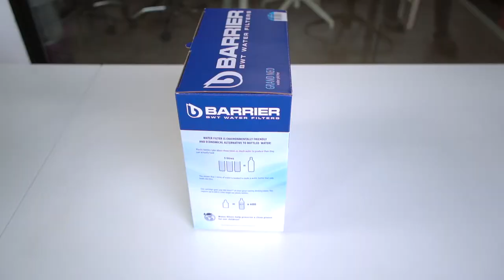BARRIER UNBOXING - BARRIER WATER FILTER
Facebook Inbox :m.me/BWTBARRIERThailand